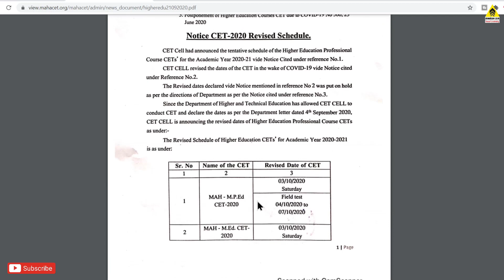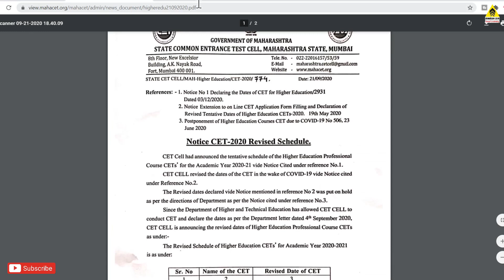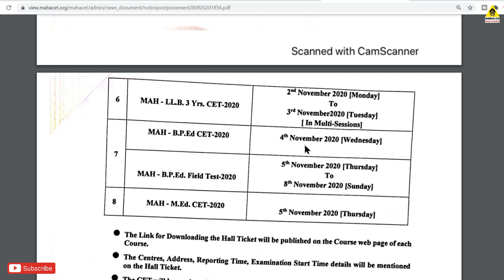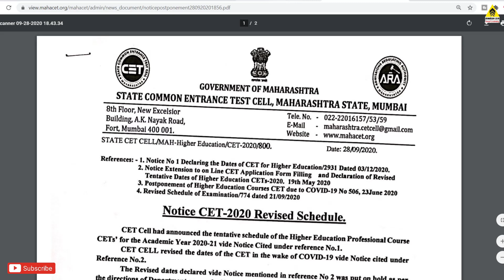CET Exam Dates Changed for Higher & Technical Education Degree Courses of Maharashtra | Dinesh Sir